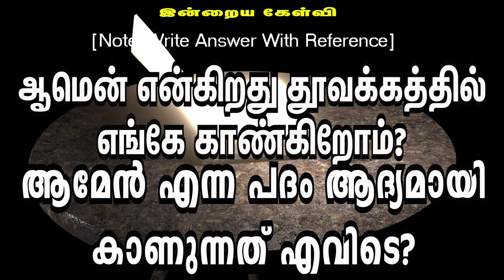🅳🅰🅸🅻🆈 🅱🅸🅱🅻🅴 🆀🆄🅸🆉 || தினசரி கேள்வி பதில் நிகழ்ச்சி || 10.09.2024 ‪@hebronvisiontv